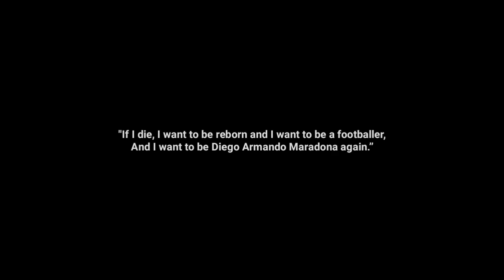🥺ഒരിക്കലും മരിച്ചിട്ടില്ല.. | Diego Maradona Malayalam Tribute Video | Sports Cave